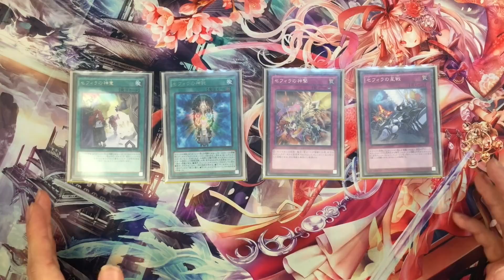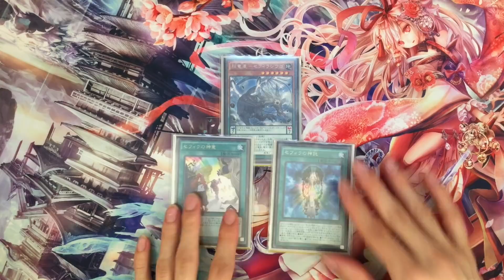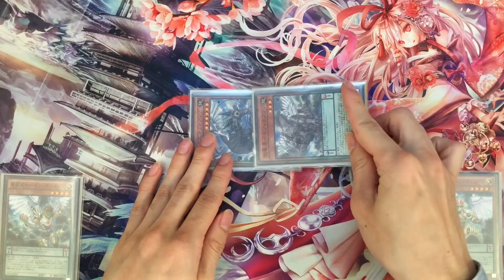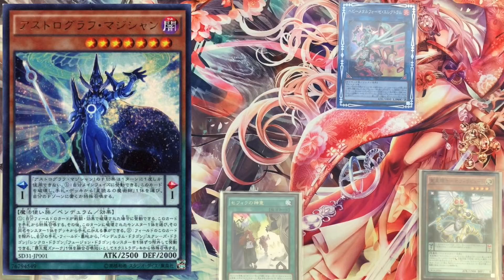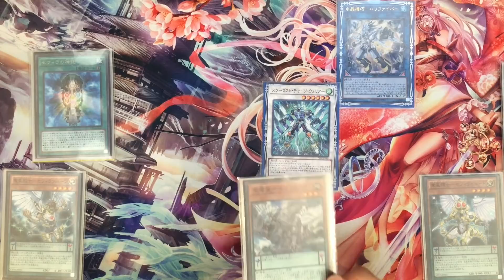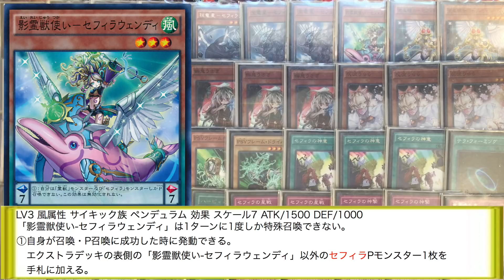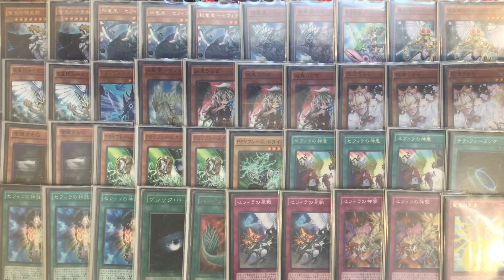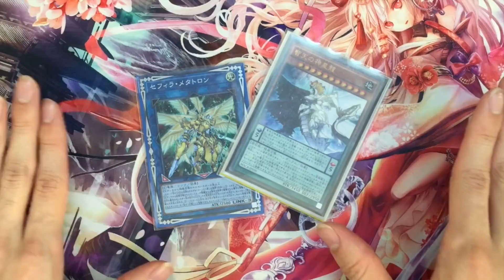セフィラデッキ もう微妙とは言わせない！ UMIHOTARU遊戯王デッキ紹介動画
※8:13で出ているショウフクの効果ですが、誤ってチョウホウのものになっています。
正しくは「自身のS召喚成功時、自身のS素材にした幻竜族モンスターの元の属性の数まで相手の場のカードを対象に発動できる。対象らをデッキに戻す」です。
訂正し、お詫び申し上げます。
今回はセフィラデッキの紹介です。
どうやら最近ウーロン君がはまっているデッキだとか。
疑問点、不明点などがありましたら、お気軽にコメントしてください。

デッキレシピ(40)
モンスター(26)
智天の神星龍×2
秘竜星-セフィラシウゴ×3
宝竜星-セフィラフウシ×2
影霊獣使い-セフィラウェンディ×1
覚星輝士-セフィラビュート×2
竜星因士-セフィラツバーン×2
アストログラフ・マジシャン×1
光竜星-リフン×1
幽鬼うさぎ×3
PSYフレームギア・γ×3
PSYフレーム・ドライバー×1
魔法(9)
セフィラの神意×3
テラ・フォーミング×1
セフィラの神託×3
ブラック・ホール×1
ハーピィの羽根箒×1
罠(5)
セフィラの星戦×2
セフィラの神撃×2
竜星の九支×1

幻竜星-チョウホウ×1
PSYフレームロード・Ω×1
輝竜星-ショウフク×1
邪竜星-ガイザー×1
月華竜 ブラックローズ×1
スターダスト・チャージ・ウォーリアー×1
TGワンダー・マジシャン×1
源竜星-ボウテンコウ×1
No.39 希望皇ホープ×1
SNo.39 希望皇ホープ・ザ・ライトニング×1
セフィラ・メタトロン×1
ヘビーメタルフォーゼ・エレクトラム× 2
水晶機巧-ハリファイバー×2